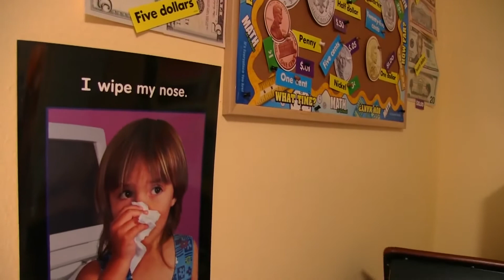SML Movie Jeffy Gets Braces! #2